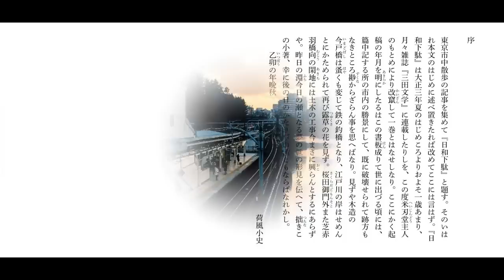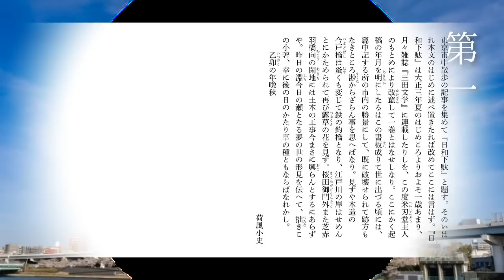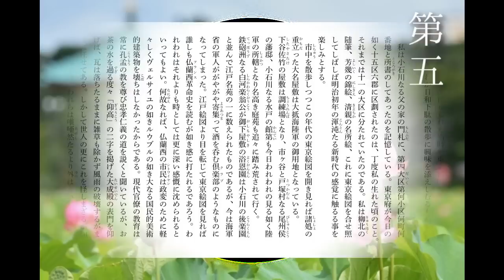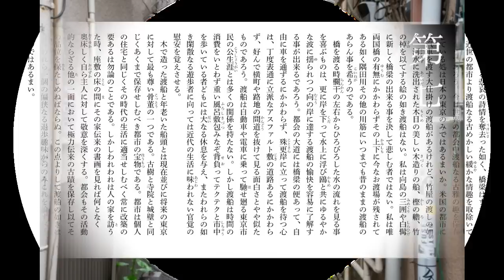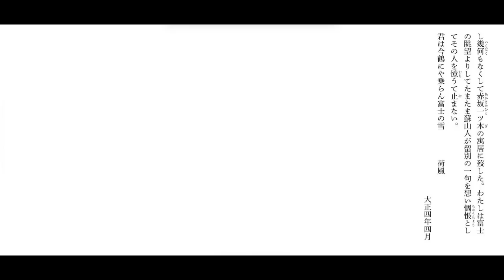朗読 永井荷風『日和下駄』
『日和下駄　一名東京散策記』
大正3年「三田文学」に連載

00:00:00タイトル
00:00:13序
00:01:50第一　日和下駄
00:24:08第二　淫祠
00:28:04第三　樹
00:42:05第四　地図
00:51:35第五　寺
01:12:10第六　水　附渡船
01:41:14第七　路地
01:50:35第八　閑地
02:23:38第九　崖
02:44:48第十　坂
02:56:24第十一　夕陽　附富士山

永井荷風
1879年（明治12年）12月3日 -
1959年（昭和34年）4月30日